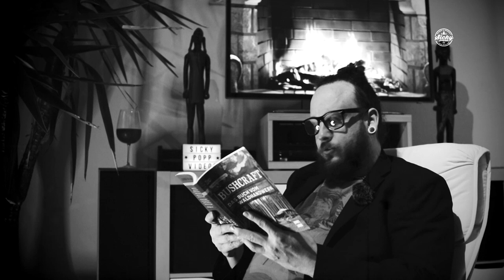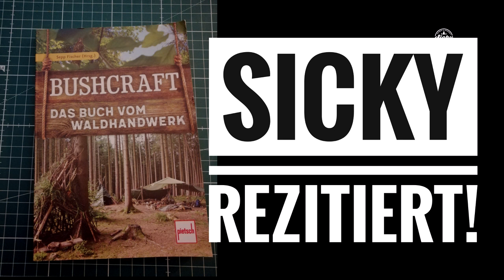Sicky rezitiert: "Bushcraft - Das Buch vom Waldhandwerk" von Sepp Fischer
Werbung!

In einem Gemeinschaftsprojekt mit vielen Bushcraftern hat Sepp Fischer, der Mann vom Waldhandwerk-Kanal, ein deutsches Buch zum Thema Bushcraft-Grundwissen herausgebracht.

Erschienen ist das Buch beim Pietsch-Verlag.

Sicky

Bushcraft | Messer | Gear | DIY/MYOG | Geocaching und vieles mehr. Grundsätzlich beschäftige mich mit allem rund um das große Thema Outdoor. Der Spaß steht dabei aber an erster Stelle! Ab und an sieht man mich auch Musik machen, was schon von klein auf eine große Leidenschaft von mir ist. Wenn Dich also diese Themen interessieren, dann freu mich Dich auf meinem Kanal begrüßen zu dürfen. Lass mich Dich unterhalten!

Cheers, Sicky.